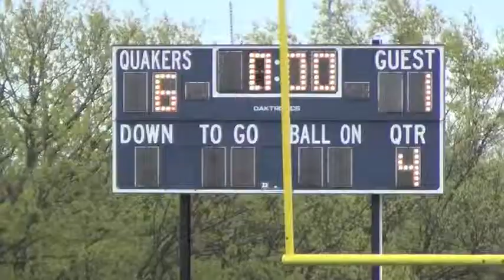Jackson Szurley highlights : Moses Brown v Barrington 2012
Jackson Szurley #8
Moses Brown Quakers 2012

Song : Levels in Reverse